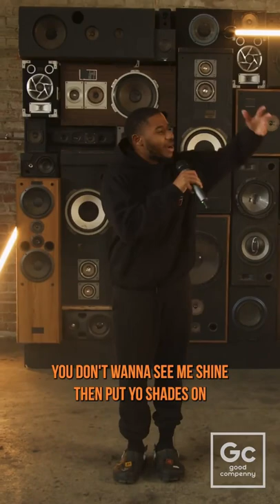LaRussell “All Purpose Flour” w/ Justin Credible prod. The Eastie Boyz